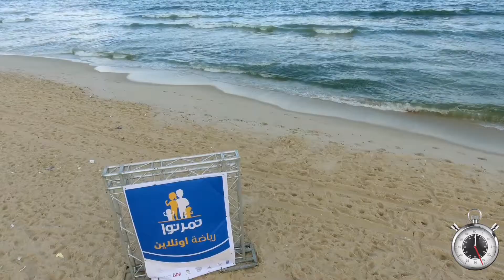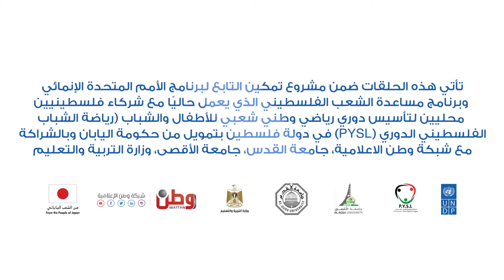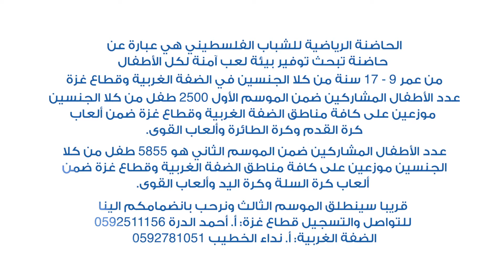الحلقة الثانية من برنامج تمرنوا